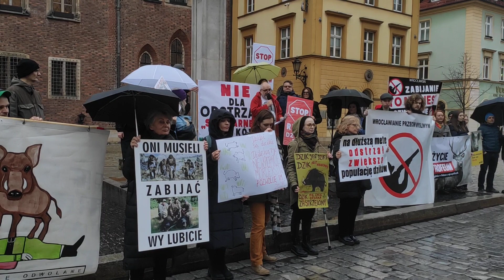Biolog dr Robert Maślak o nieskuteczności myślistwa w walce z ASF.